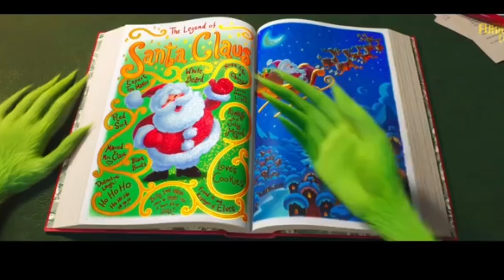The Grinch 2018 Music Video